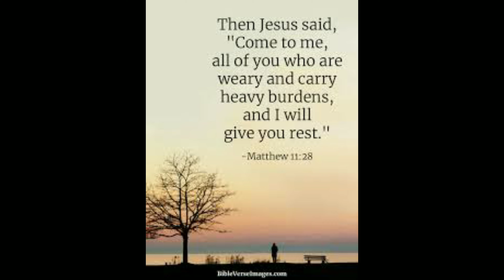Virundhirku va endru azhaikindrare Composed and sung by Mangalam Paul Solomon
Composed and sung by Mangalam Paul Solomon